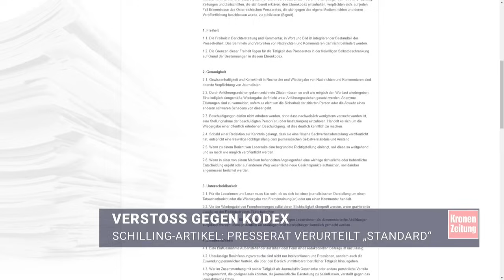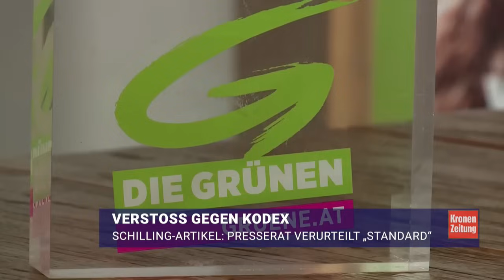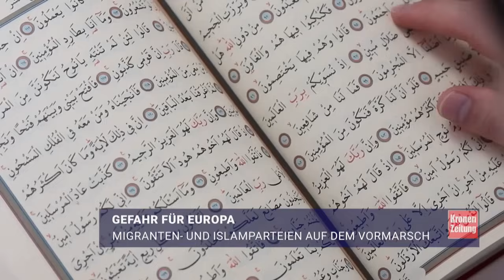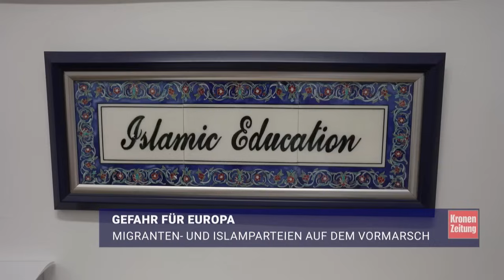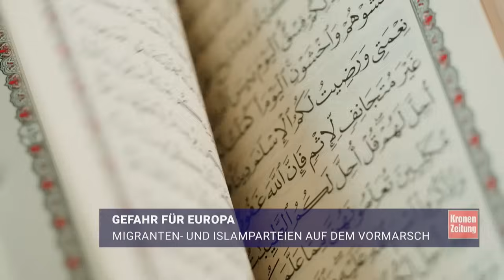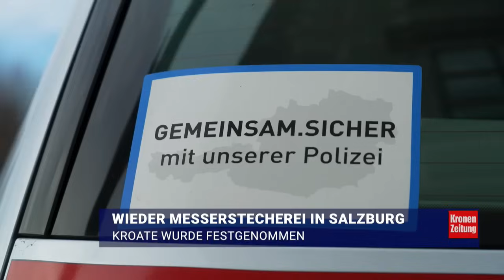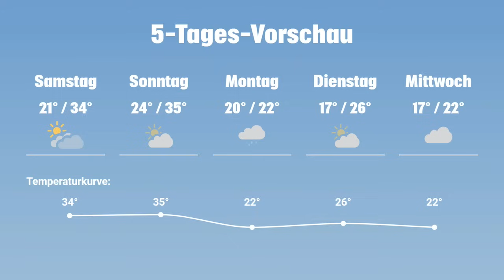Islamparteien im Vormarsch ++ Wieder Messerstecherei in Salzburg | krone.tv NEWS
Islamparteien sind in ganz Europa auf dem Vormarsch. Islamwissenschafter sehen eine Gefahr für die Demokratie. Außerdem: Schon wieder gab es eine Messerstecherei in Salzburg. Das und mehr gibt es bei den KRONE NEWS mit Tanja Pfaffeneder.

In Österreich hat sich erstmals eine Islampartei gegründet, die in den Nationalrat einziehen will. „Islamische Parteien seien eine Gefahr für Europa“, so der Islamwissenschafter Ednan Aslan. Grundlage des politischen Islams sei eine ausgeprägte West-Feindlichkeit. Es sei wichtig die Gefahr zu erkennen zu bekämpfen, so der Experte.

Die Krone News sehen Sie Montag bis Freitag ab 17:30 Uhr!